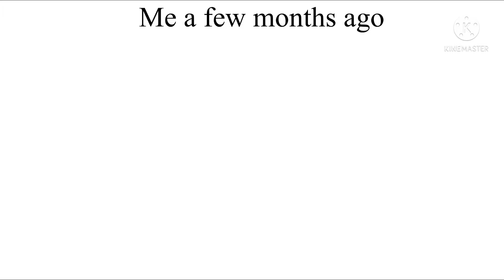Me a few months ago vs Me now| GC skit